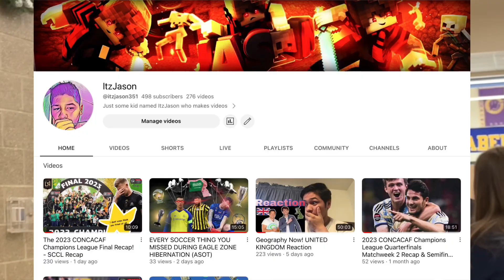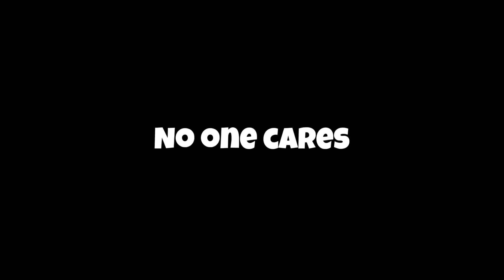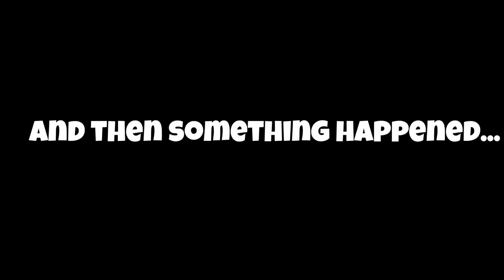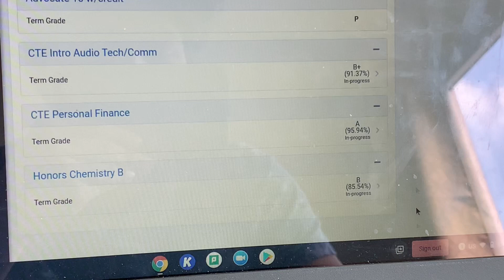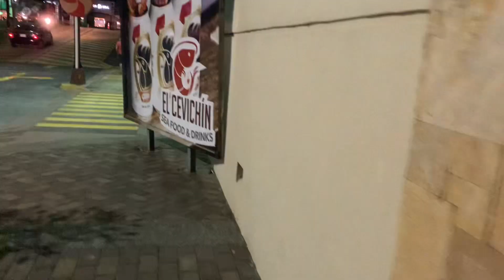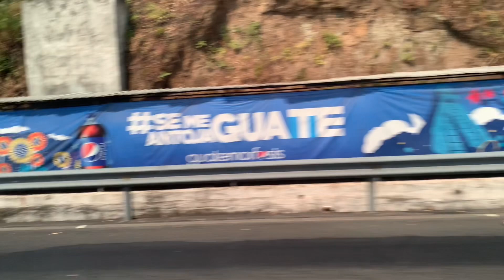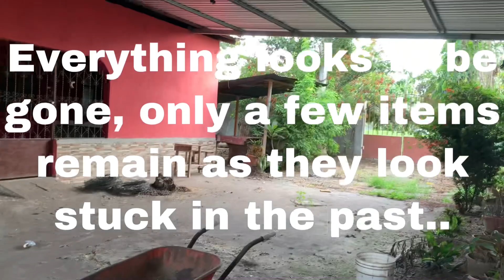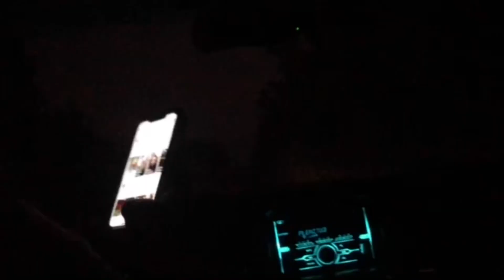Vlog 10: ItzJason returns to Central America!…. 2 years later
Guys we’re still in 2021, I don’t know what you’re talking about…